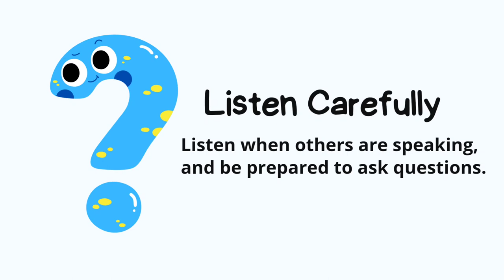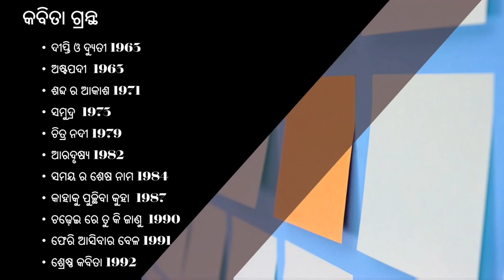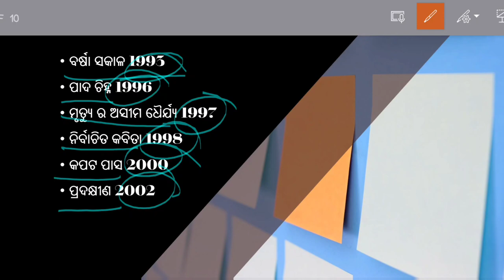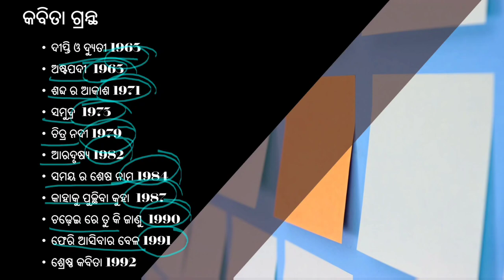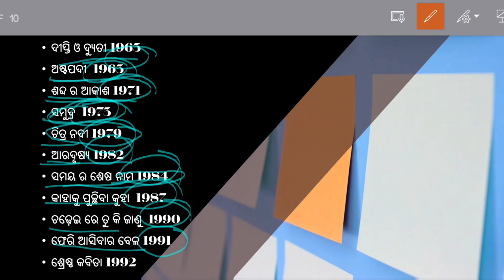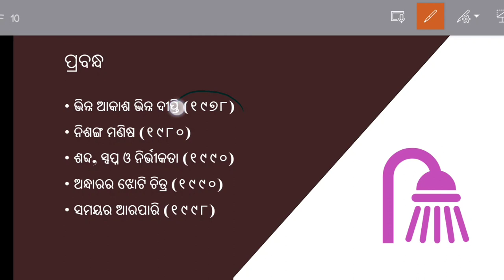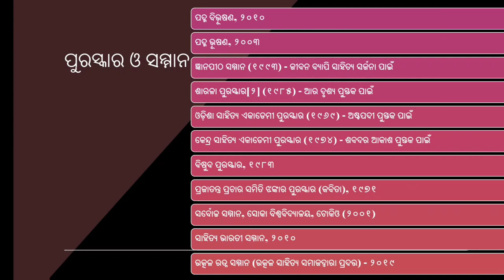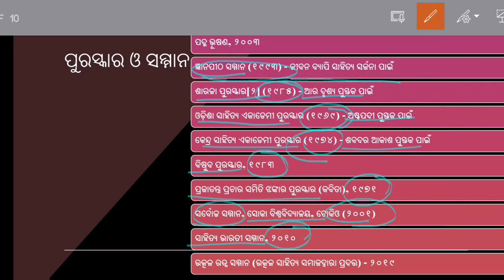Sitakanta mahapatra nka rachana , for nta ugc net paper 2 odia unit 5,ssb odia,cpet odia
My videos help will help you for preapering  examas like for NTA,UGC NET,OPSC,CPET,SSB and other compitetiv exams.I will help you to improv your perfrmance with my experience.So,lets start.